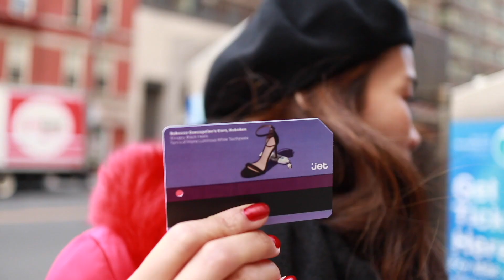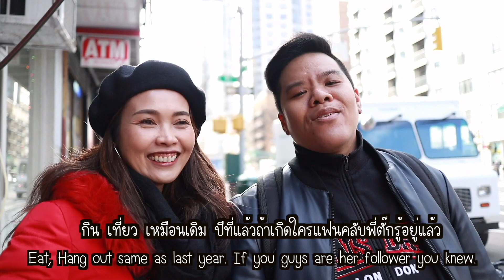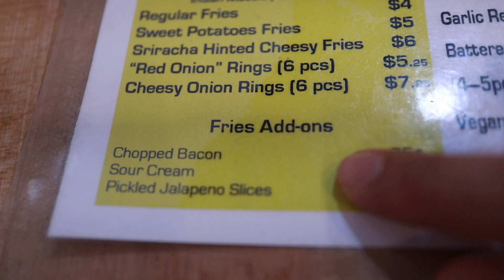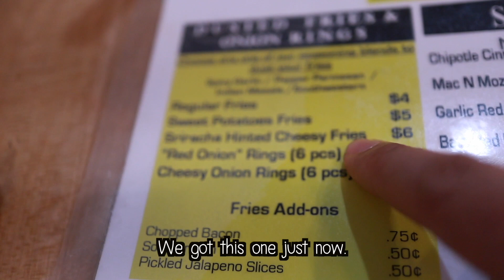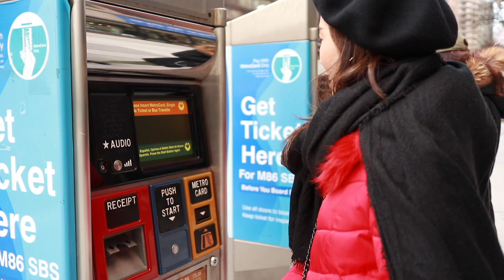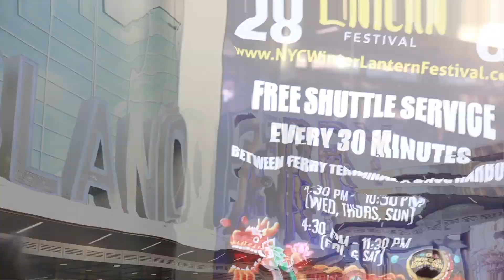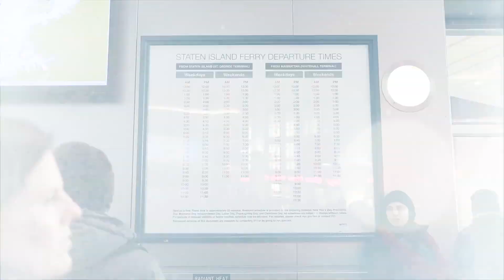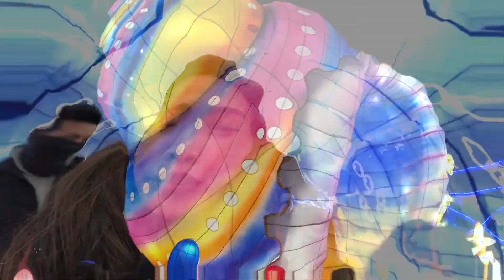Vlog Ep.10 | กินไก่ IWF เผ็ดน้ำตาไหล , ดูไฟ Winter Lantern สวยเว่อวัง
ขอบคุณทุกๆคนที่ติดตาม ชมคลิปของเสมอมา คำขอบคุณมันน้อยไปเทียบกับความรู้สึกขอบคุณของเราที่อยากจะบอก ในวาระปีใหม่นี้ก็อยากให้ทุกคนมีความสุขมากๆนะคะ สมหวังดั่งใจ มีชีวิตที่ดี มีงานที่มั่นคง เงินไหลมาเทมา มีแต่ความรัก มีคนรักเยอะๆ ไม่ป่วย ไม่เจ็บ ไม่จน สวยๆ รวยๆ สวัสดีปีใหม่ค่ะ

ติดตามเพิ่มเติมได้ทางช่องนี้ค่ะ

*** Greenscreens are from JanTube Editing ***